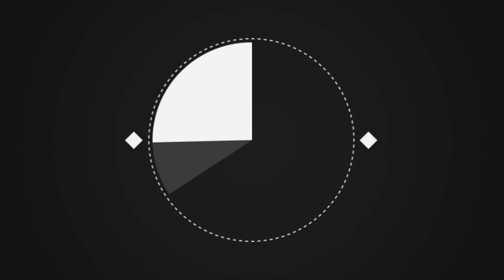Собака ничего не ела более полугода. Установив причину голода, ветеринары впали в ступор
Когда Миса впервые попала в приют в Нью-Йорке, она была тощей и больной, но спасатели предположили, что при надлежащем уходе собака будет чувствовать себя намного лучше.